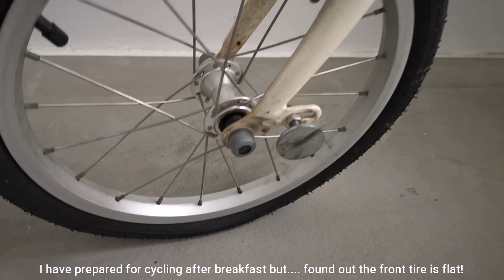HDB BTO 2room 47sqm ~ enjoying satay at home!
I missed the meaty satay though and fulfilled my craving for it. I walked to the nearby Hawker center to buy 20 sticks then back home to enjoyed them.